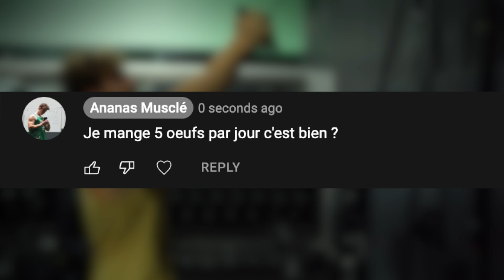COMMENT PRENDRE DU MUSCLE QUAND ON EST MAIGRE | Mon Guide Complet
Dans cette vidéo je te donne mon guide complet pour prendre du muscle et de la masse quand tu es maigre. Je vais te donner des conseils pour prendre de la masse rapidement et augmenter ton poids sur la balance en t'entraînant en musculation et en voyant l'alimentation type pour prendre du muscle.

💪 COMPLEMENTS ALIMENTAIRES EN GROSSE SOLDE :
Dans cette vidéo on va parler de prise de masse et de prise de muscle. je vais te présenter en trois parties, mon guide complet pour prendre du poids et du muscle.

Dans la première partie de la vidéo, je vais te parler de l'entraînement à aborder pour bien détruire tes fibres musculaires et prendre de la masse en prenant du muscle. Tu vas pouvoir comprendre comment construire ton programme d'entrainement et ne plus jamais être maigre en prenant du poids.

Deuxième pilier de cette vidéo, l'alimentation à aborder pour prendre de la masse. On entends souvent parler de calories, et de protéines, mais comment les utiliser pour prendre du poids et du muscle rapidement. Le but de cette vidéo est de vous faire comprendre qu'il y a des règles pour prendre de la masse et si tu les appliques tu vas faire ta transformation physique et passer d'un corps maigre à un corps athlétique et musclé.

Dernier pilier de cette vidéo, le repos. C'est très important de se reposer correctement si tu veux prendre du muscle rapidement et surtout pouvoir t'entrainer dur. Si tu ne laisses pas le temps à tes muscles de se reposer, ils ne pourront pas grossir et tu ne pourras pas prendre du volume et devenir musclé.

Bonne prise de masse à toi mon Ananas !

OU ME RETROUVER ??
Au sommaire de cette vidéo
00:00 Début de la vidéo
01:00 L'entraînement pour prendre du muscle
02:50 Les programmes Ananas musclé
06:01 L'alimentation de prise de masse
08:21 Le repos à aborder pour prendre du muscle

 QUI SUIS-JE ?